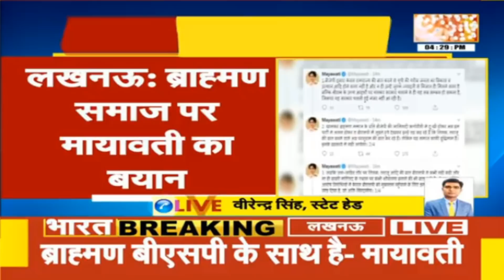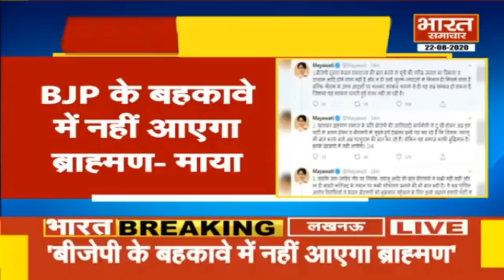Lucknow- ब्राह्मण समाज पर Mayawati का नया बयान- बीजेपी से नाराज, BSP के साथ है ब्राह्मण